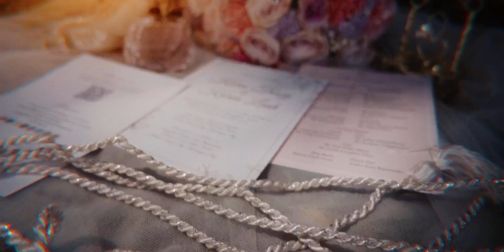Kevin and Karen's Same Day Edit video at St. Claire of Assisi Sto. Tomas, Batangas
"Sabay natin haharapin ang buhay mag asawa. Sa hirap at gingawa, at sa lungkot at saya. I will love you forever." - Kevin

"Today we start again as husband and wife. I vow to love you for all that you are and all that you have been. I will forever choose us." - Karen

We hear these words a lot but sometimes, it's just the way they look into each other's eyes that makes it different and memorable for us.

Congratulations Kevin and Karen! 💍

Preparations and Reception: Gunita Villas and Pavilion
Church: St Clare of Assisi Parish
Event Stylist: Flowers by Alvin
Catering: Passion Cooks
Event Coordinator: Infinity Weddings and Events by Miss G
Photo: Bryan Venancio
Video: Wishing Well Films
Makeup: Dave Grona
Groom's Suit: Arvox Tailoring Mang Roger
Bride's Gown: Studio Ceremonie